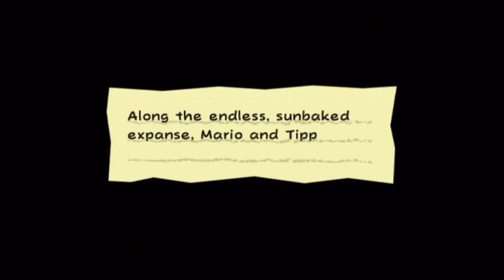Super Paper Mario | Chapter 1-3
We enter the Yold Desert, in search of the Ruins that Old Man Watchitt told us about!